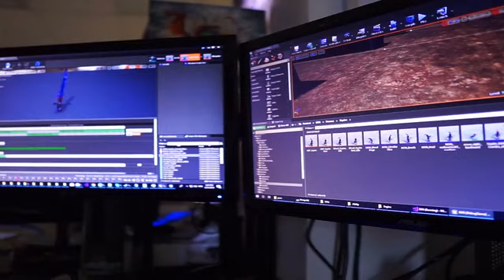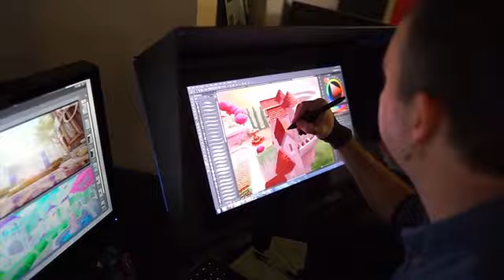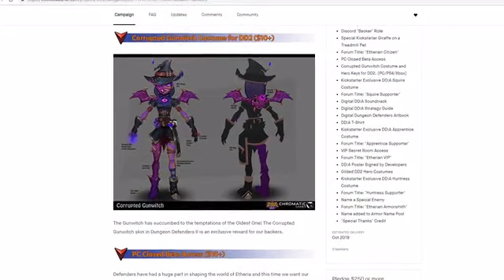Dungeon Defenders: Awakened [Switch/PS4/XOne/PC] Kickstarter Trailer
Dungeon Defenders: Awakened is a complete re-imagining of the 2011 indie title that combined third-person combat, action-RPG mechanics and tower defense strategy.

Dungeon Defenders: Awakened will launch on Nintendo Switch, PC, Xbox One and PS4 later this year.